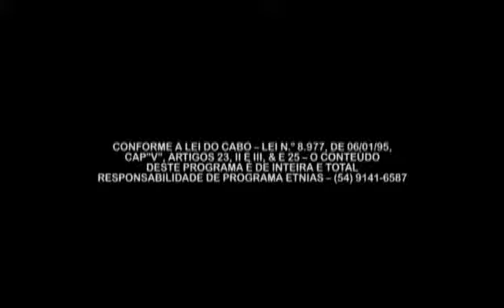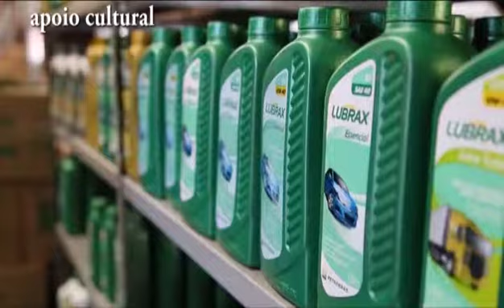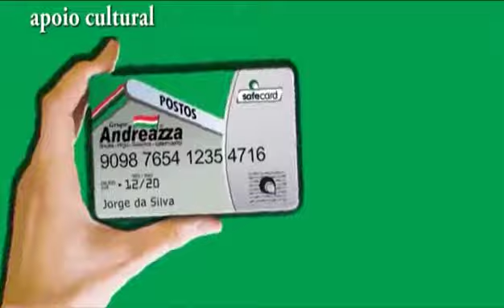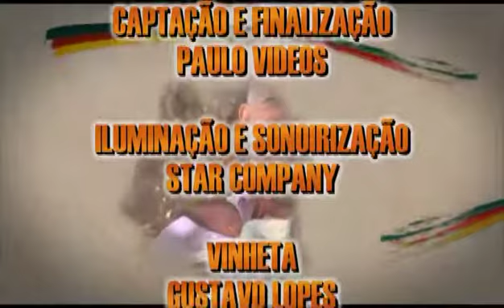Etnias com Xirú Pereira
Programas de Parceiros, que disponibilizam suas produções com a nossa TV Cidade Farroupilha.